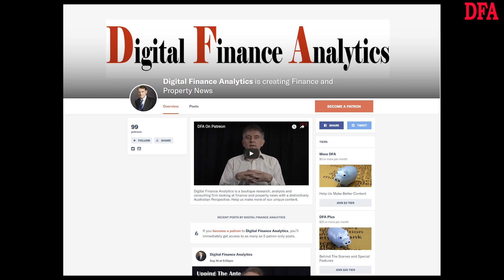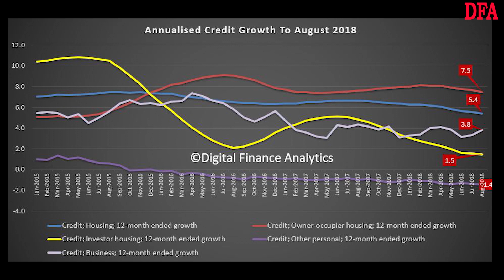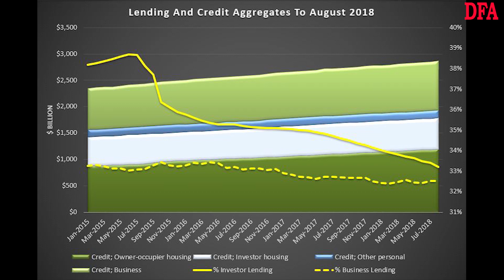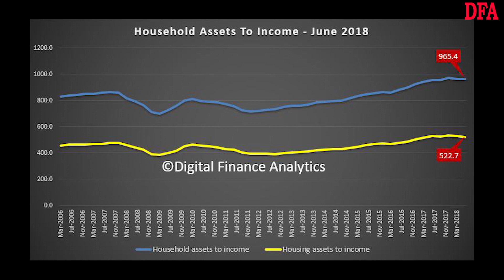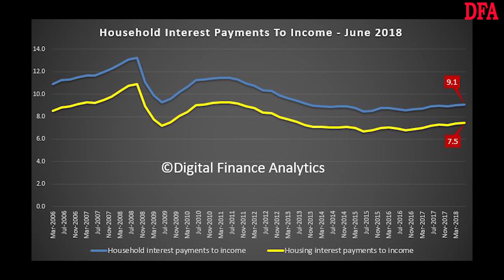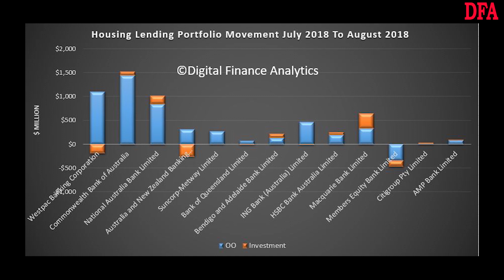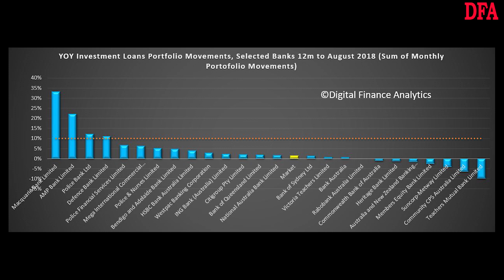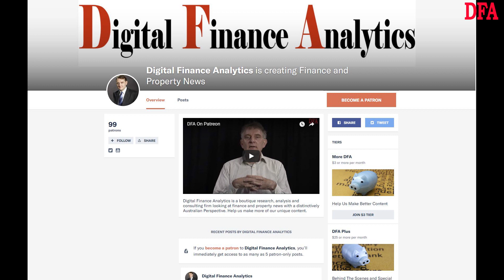What Does The Latest Data Tell Us?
We discuss the latest data from APRA and RBA